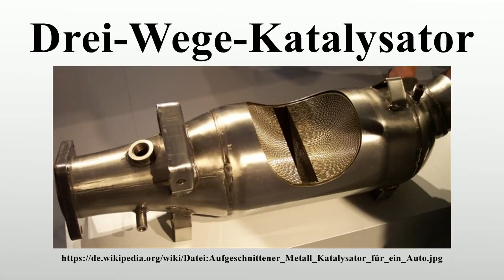Drei-Wege-Katalysator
Vielen Dank für Ihre Unterstützung:

Der Drei-Wege-Katalysator ist ein Fahrzeugkatalysator mit Lambdaregelung für die Abgasnachbehandlung in Fahrzeugen mit Ottomotor, bei der Kohlenstoffmonoxid (CO), Stickoxide (NOx) und unverbrannte Kohlenwasserstoffe (HC) zu Kohlenstoffdioxid (CO2), Stickstoff (N2) und Wasser (H2O) umgewandelt werden.Aus der gleichzeitigen Umwandlung der drei Luftschadstoffe resultiert die Namensgebung.Um einen hohen Umwandlungsgrad der Schadstoffe zu gewährleisten, muss mit Hilfe eines Regelkreises mit Lambdasonde das Verbrennungsluftverhältnis (Luft-Kraftstoff-Verhältnis bzw.die „Luftzahl“ Lambda ) in einem engen Bereich um , das sogenannte Lambdafenster, gehalten werden.

Bild-Copyright-Informationen
Urheber Info: User Stahlkocher on de.wikipedia